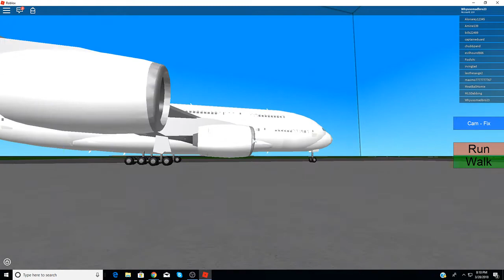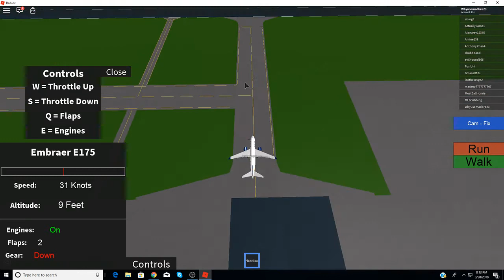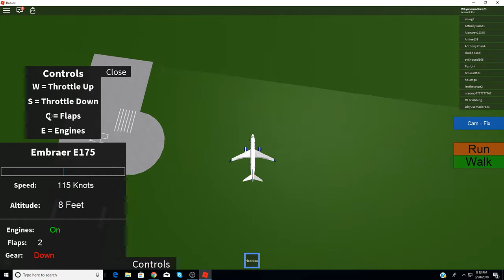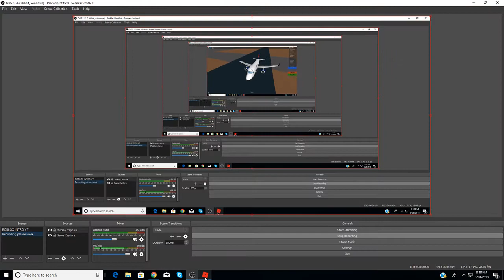Roblox: Flight Sim 2013! BELLY LANDING